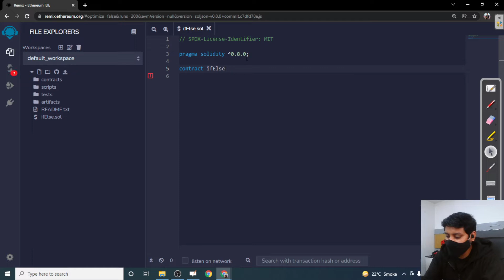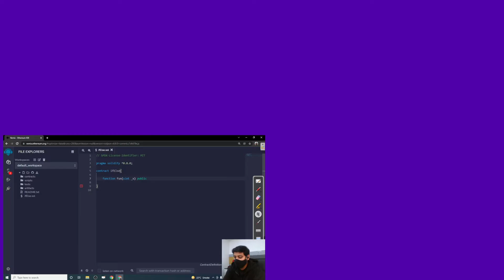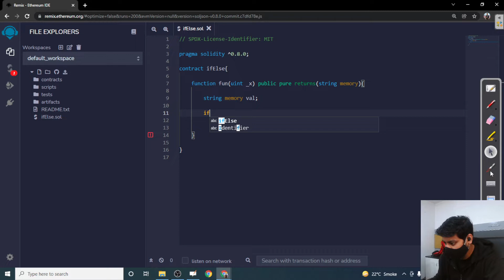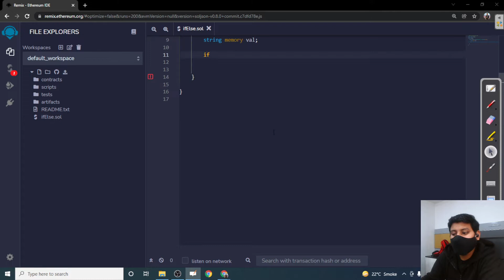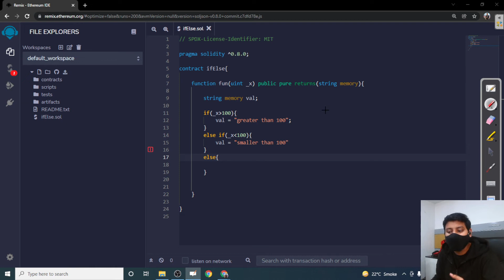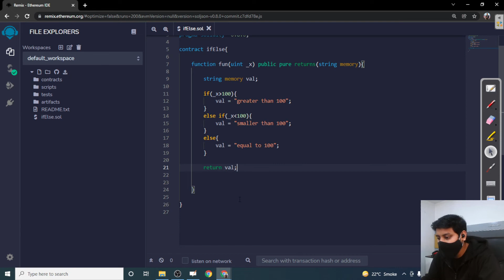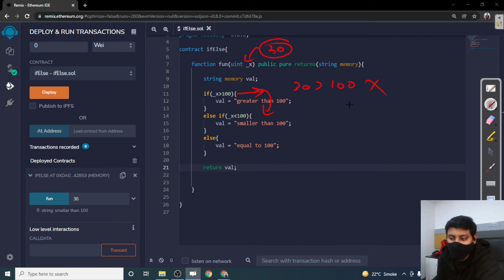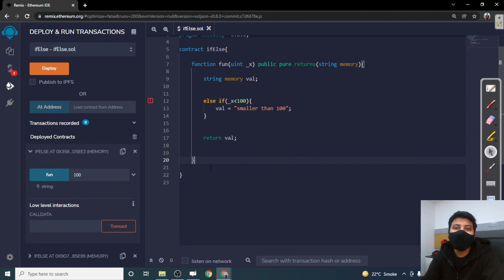If-Else | Blockchain | Solidity ^0.8 in Hindi